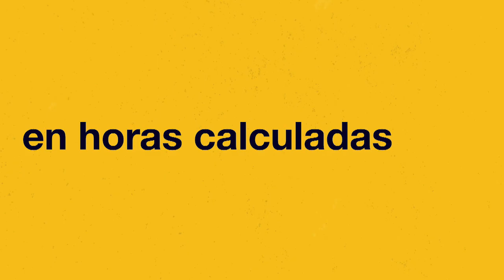MTV Unplugged: Los Auténticos Decadentes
Sólo Los Auténticos Decadentes logran que su primer video adelanto "Amor" tenga ya más de ocho millones de reproducciones ¡Imagínate disfrutar del concierto entero! Al fin llega el MTV Unplugged: Los Auténticos Decadentes este 04 de octubre a las 8pm, con artistas invitados como Mon Laferte y Rubén Albarrán de Café Tacvba, y podrás verlo a través de MTV en el canal 260 de tu sistema Dish.